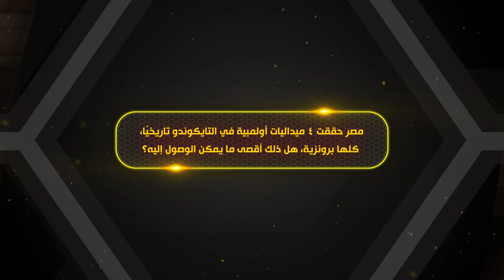حوار في الجول | أوسكار سالازار يشرح طبيعة مهمته في منتخب مصر للتايكوندو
"لم أكن مدربًا لـ هداية ملاك فقط، بل أعددت بنفسي كل اللاعبين المصريين".

المكسيكي أوسكار سالازار يكشف عن دوره الحقيقي في إعداد المنتخب المصري للتايكوندو الفائز بميداليتين أولمبيتين بدورة طوكيو 2020.